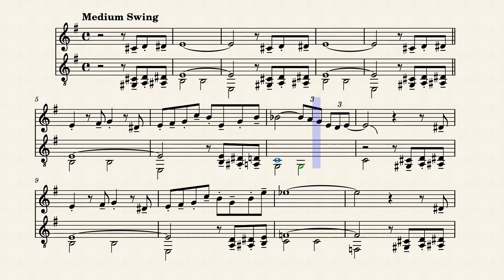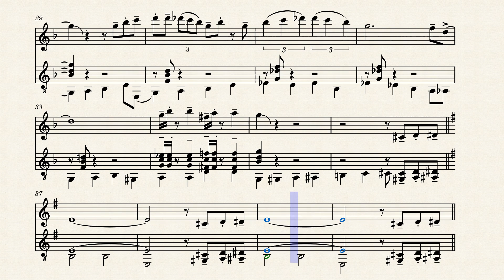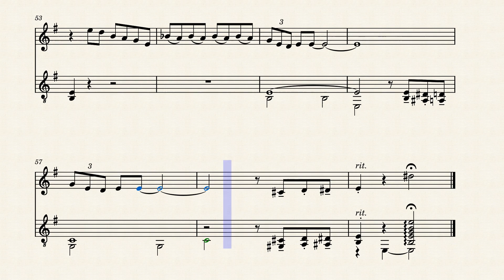The Pink Panther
The Pink Panther by Henry Mancini arranged for flute (or violin) and guitar.

The Pink Panther by Henry Mancini

Copyright © 1963 Northridge Music Company and EMI U Catalog Inc. Copyright Renewed All Rights on behalf of Northridge Music Company Administered by Spirit Two Music Exclusive Print Rights for EMI U Catalog Inc. Controlled and Administered by Alfred Music All Rights Reserved Used by Permission